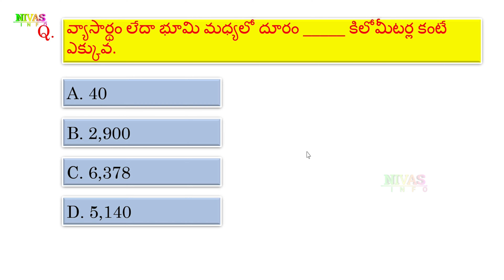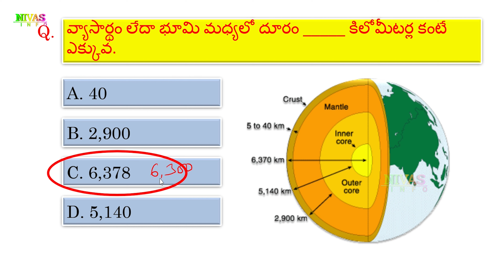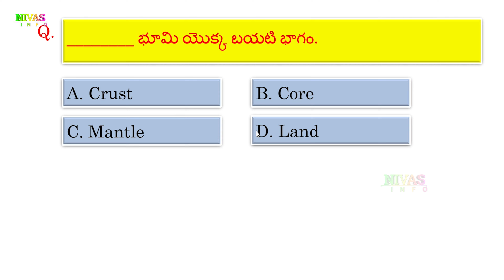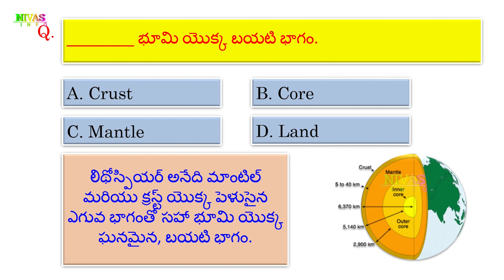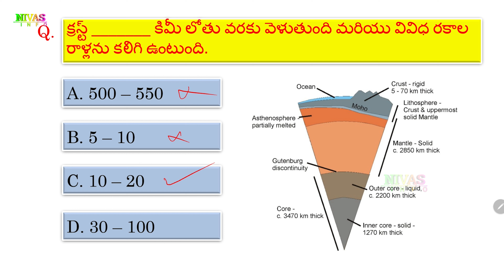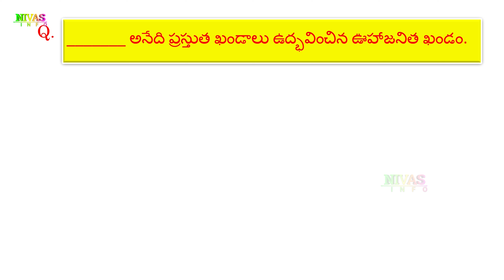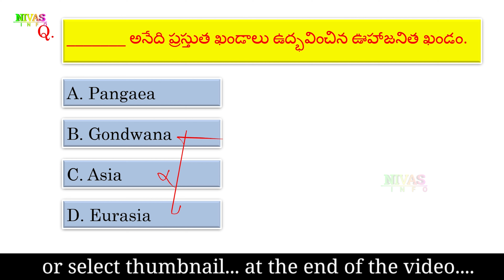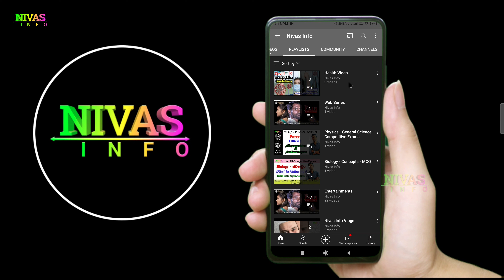మన భూమి | Our Earth | MCQ Part - 2 | Geography | Social Studies | Competitive Exams | Nivas Info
మన భూమి |  పోటీ పరీక్షలు | All Competitive Exams Solutions for Telugu Medium Students from @Nivas Info You Tube Channel
Note : If you search other videos on YouTube… Please add our channel name to found my videos… for example : “ Nivas Info Geography MCQ for Competitive Exams ”.